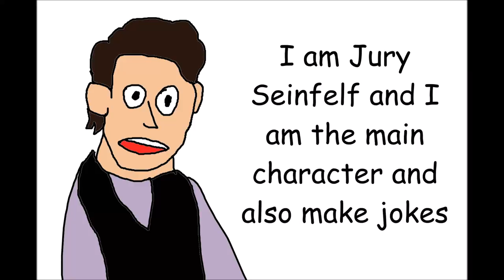Seinfelf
Jery goes on wacky adventures with is friends Gerge, Ellen, and Kreamer!